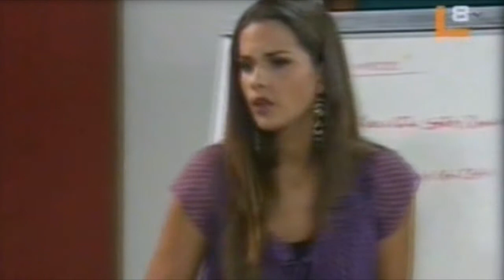Mercedes Luzardo • Marianela González • Anthem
Marianela González como Mercedes Luzardo en Camaleona